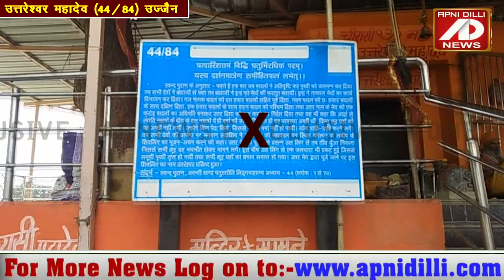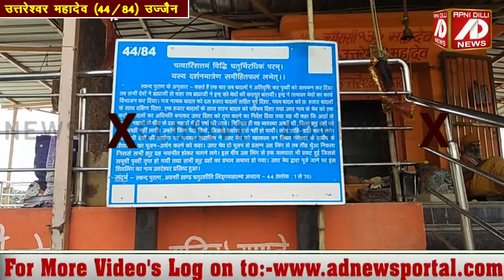स्वर्ग का द्वार खोलते हैं उत्तरेश्वर महादेव । उज्जैन के 84 महादेवों में 44वें महादेव,